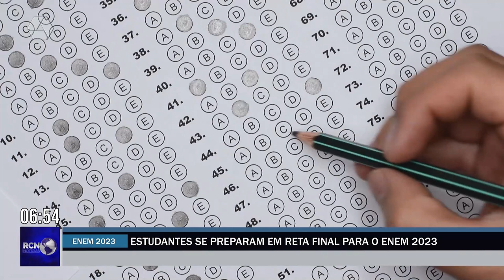Estudantes se preparam em reta final para o Enem 2023